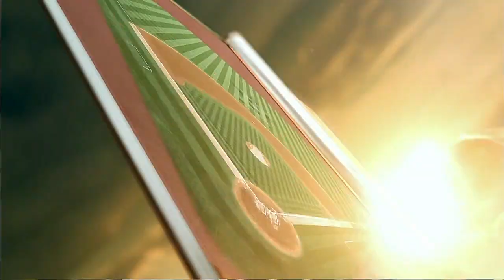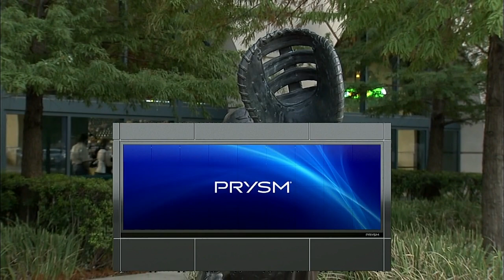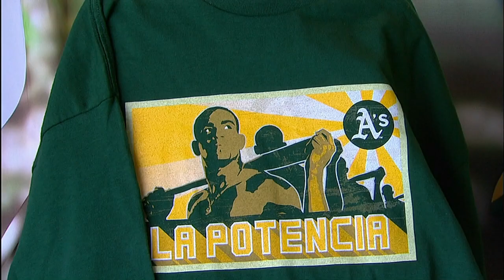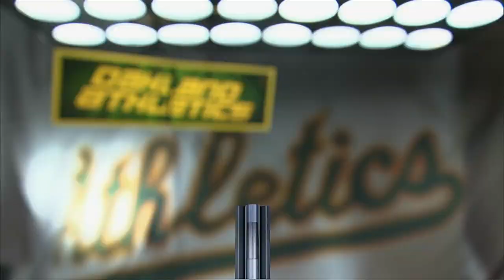OAK AT HOU - July 30, 2014